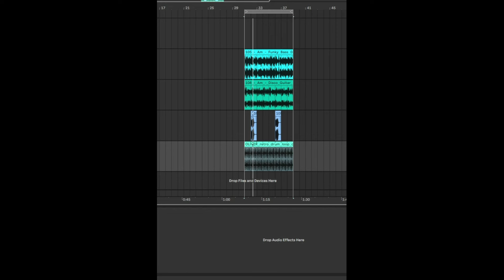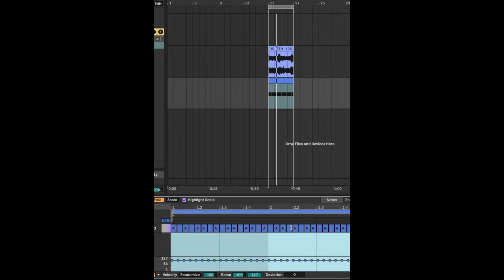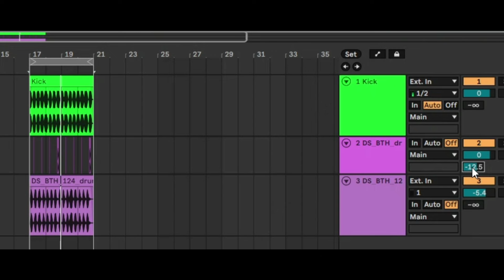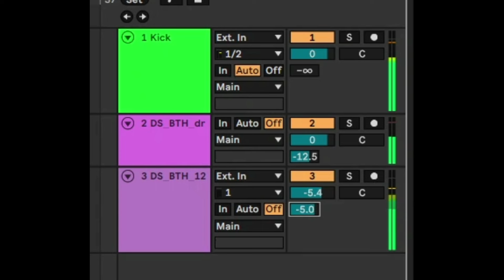Ableton GATE! 3 different use cases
My name is Vince D and in this video I go over how to use Ableton gate and how it can be creatively used. Check it out!

👉 Mixing & Production Services - Hire me!